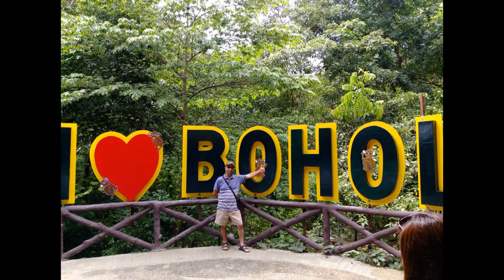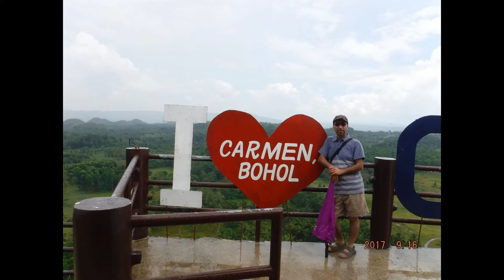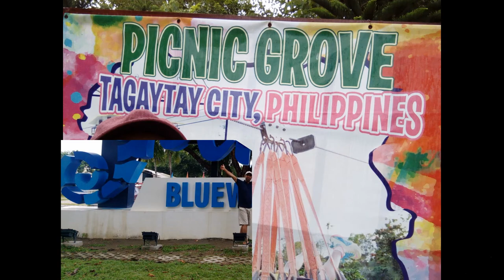Bohol & Manila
Bohol, island, Visayan group, south-central Philippines. The island, roughly oval in shape, lies between the Camotes Sea (north) and the Bohol Sea (south). Its volcanic core is mostly covered with coralline limestone. The rivers are short, and there are few good anchorages. Settlement is mainly coastal, except for a low central plateau that encircles the town of Carmen. The spectacular “chocolate hills,” or “haycock hills,” in west-central Bohol are named for their brown appearance in the dry season and their symmetrical, conical shapes. They are limestone remnants of an earlier erosion cycle, a phenomenon known to be present in only two or three other places in the world. The area has been developed for tourists.